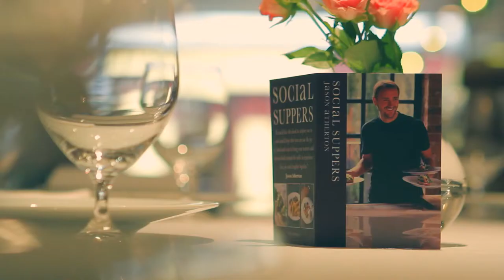Jason Atherton for DFS Masters of Wines and Spirits 2014 becomes a host instead of a chef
Jason Atherton’s style showcases fresh flavors with refined creativity, landing his flagship restaurant, Pollen Street Social, the prestigious Michelin Star award within its first six months of opening. A true master in and out of the kitchen, Jason creates not only perfect food but also a memorable experience for all his guests.